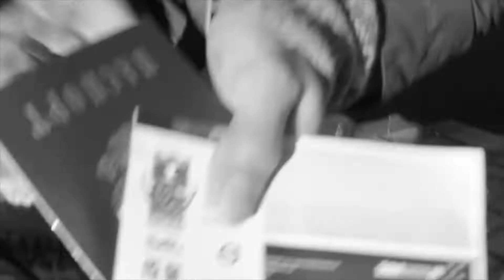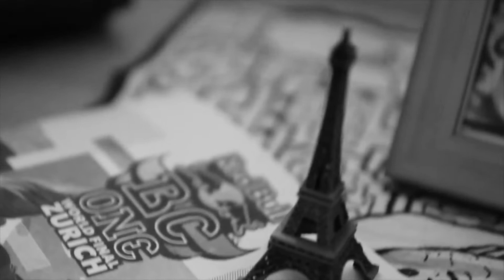Anurakata Ayati- Flow. feat Dada Sadananda, music Estas Tonne.